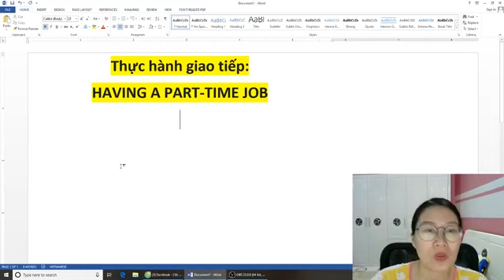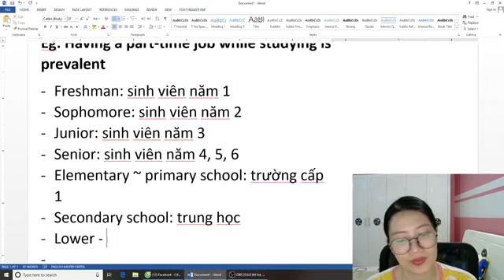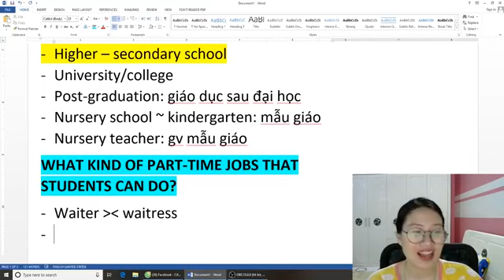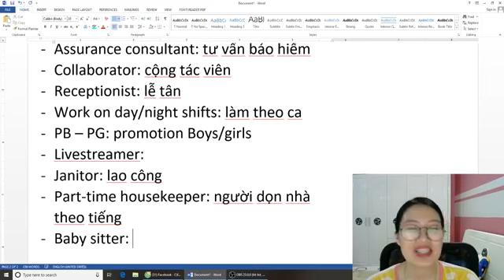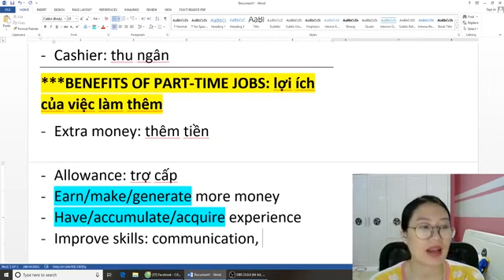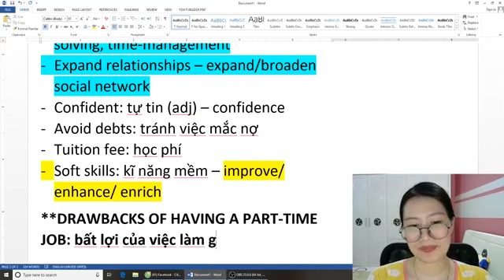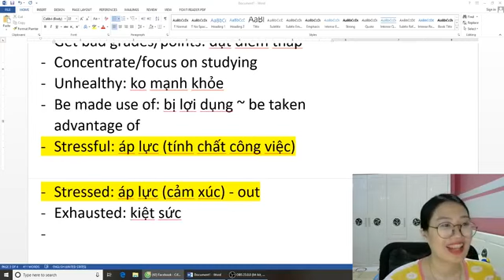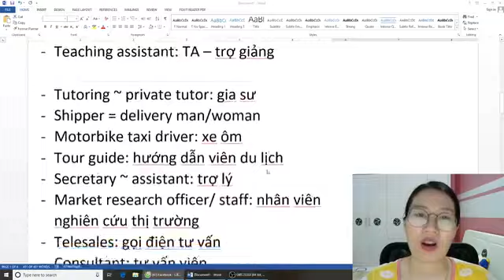[LIVESTREAM] HAVING A PART-TIME JOB